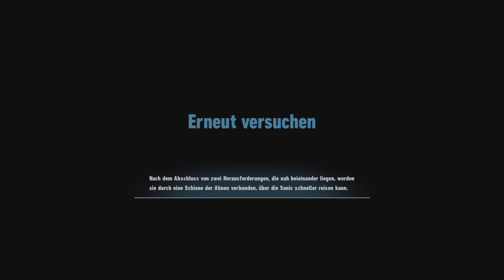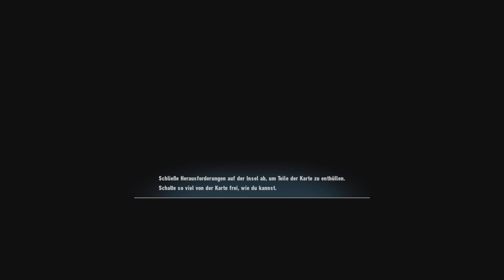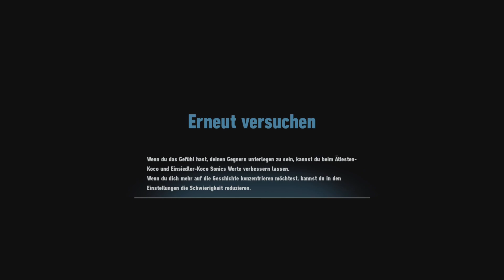Sonic Frontiers - #08 - [PS5/German/Deutsch]